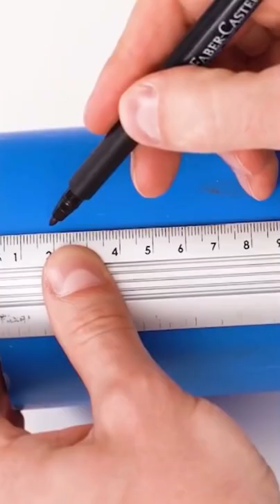How to make Insane Airless Tires